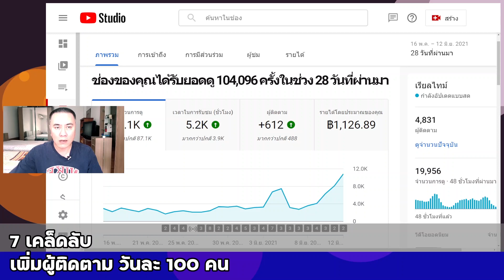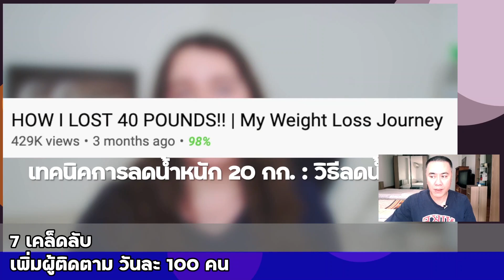7 เคล็ดลับ เพิ่มผู้ติดตาม วันละ 100 คน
7 เคล็ดลับ เพิ่มผู้ติดตาม วันละ 100 คน
Credit : Annie Dubé

1. อัปโหลดคลิป สม่ำเสมอ
ช่อง YouTube ที่โพสต์คลิปมากกว่าหนึ่งคลิปต่อสัปดาห์ มีประสิทธิภาพดีขึ้นมาก และได้รับการแนะนำเพิ่มขึ้น

2. ชื่อคลิป เรียกยอดวิว
คำสำคัญเรียกคลิก : คำสำคัญเพิ่มการค้นหา

ตัวอย่างเช่น
เทคนิคการเพิ่ม 10,000 ผู้ติดตามใน 1 เดือน
เทคนิคการลดน้ำหนัก 20 กก. : วิธีลดน้ำหนัก

3. บอกผู้ชม ช่องของคุณทำอะไร

อย่าลืมกด Subscribe ถ้าอยากดูคลิปเกี่ยวกับการสร้างรายได้ หรือการทำให้ช่องยูทูปเติบโต

4. เปลี่ยนคอมเม้นต์ เป็นยอดวิว
ตอบทุกคอมเม้นต์ ไม่ใช่แค่ขอบคุณ แต่ต้องตอบอย่างตั้งใจ

5. ไลฟ์สด ด้วยคุณค่า + อย่างตั้งใจ
ทุกครั้งที่ไลฟ์สด จะขึ้นแนะนำในหน้ารวม จะช่วยให้ช่องเป็นที่รู้จัก

6. เขียนคอมเม้นต์ ในช่องอื่น
เขียนให้เนียน อย่าให้คนอื่นอ่าน แล้วรู้สึกรำคาญ
แสดงวิสัยทัศน์ เพื่อให้สมาชิกช่องอื่น ตามมาคลิปของเรา

7. จัดอันดับ ทุกคลิปให้ Google หาเจอ
ทำ Search Engine Optimization : SEO